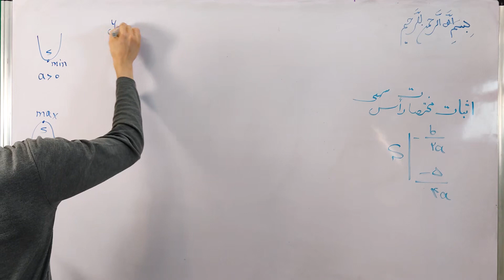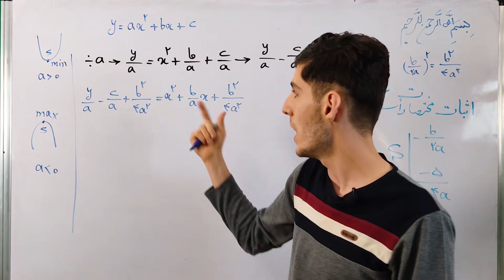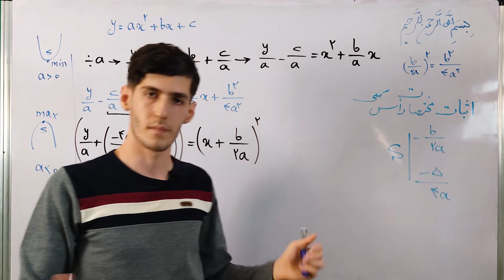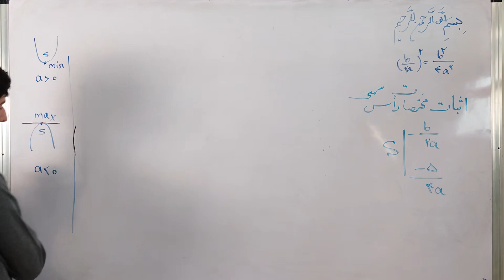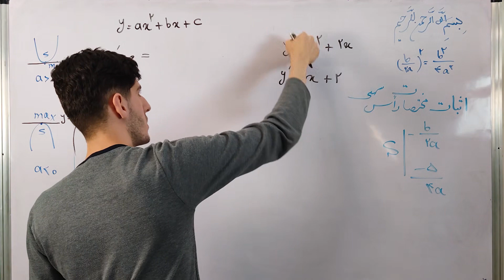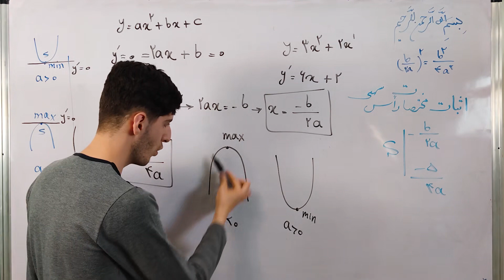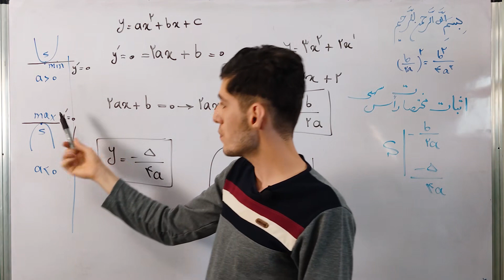اثبات مختصات راس سهمی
سلام . در این ویدئو میخوام براتون مختصات راس سهمی را اثبات بکنم . همیشه در رسم سهمی ها مهمترین نقاط برای ما راس سهمی و ریشه ها هستند و من در این ویدئو میخوام براتون با استفاده از معادله سهمی براتون مختصات راس سهمی را به دو روش اثبات بکنم . در این ویدئو همراه من باشید

اگر نظری انتقادی و پیشنهادی دارید برام در کامنت ها بنویسید .

00:20 : روش اول اثبات  مختصات راس سهمی
05:27 : روش دوم اثبات مختصات راس سهمی